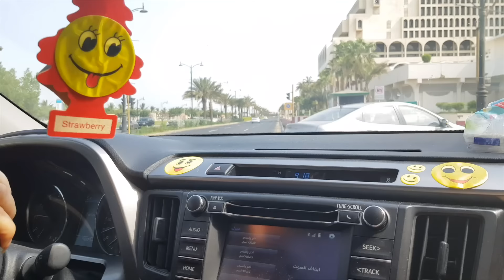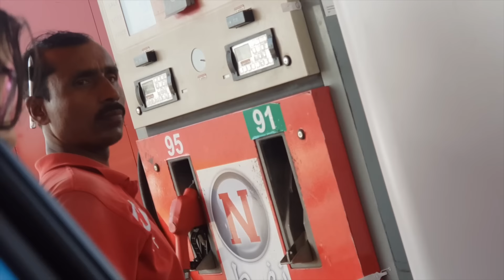85_ يريدون منها ان تكون خلف كل شيء عدا مقود قيادة السيارة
قيادة المرأة للسيارة تمكنها من إغاثة نفسها وقضاء أمورها العاجلة دون انتظار وصول الآخرين لها، أو الاضطرار للركوب مع سائق غريب عنها .

مساندة الزوج:
يعاني الكثير من الرجال في المملكة من عدم المواكبة بين عمله وبين بعض الأمور العائلية التي تؤثر على واجباته الوظيفية مثل الاستئذان اليومي لتوصيل أولاده وزوجته من وإلى المدراس أو غيرها من الأماكن، وهو ما يمكن مواجهته بمساندة الزوجة في القيادة ومرافقة أطفالها وأبنائها، بما يجسد العلاقة التشاركية في العصر الحالي .

مساعدة ولي الأمر المسن:
قيادة السيارة قد تشكل عبئًا على بعض أولياء الأمور المسنين، فلا يستطيع قضاء حاجة عائلته إلا من خلال أحد زوجاته أو بناته، بدلًا من استقدام سائق أجنبي أو غريب عن عائلته .